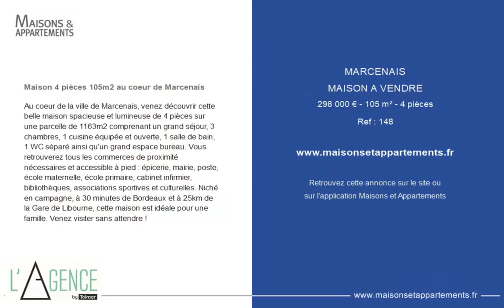MARCENAIS - MAISON A VENDRE - 298 000 € - 105 m² - 4 pièce(s)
Référence : 148

Maison 4 pièces 105m2 au coeur de Marcenais

Au coeur de la ville de Marcenais, venez découvrir cette belle maison spacieuse et lumineuse de 4 pièces sur une parcelle de 1163m2 comprenant un grand séjour, 3 chambres, 1 cuisine équipée et ouverte, 1 salle de bain, 1 WC séparé ainsi qu'un grand espace bureau. Vous retrouverez tous les commerces de proximité nécessaires et accessible à pied : épicerie, mairie, poste, école maternelle, école primaire, cabinet infirmier, bibliothèques, associations sportives et culturelles. Niché en campagne, à 30 minutes de Bordeaux et à 25km de la Gare de Libourne, cette maison est idéale pour une famille. Venez visiter sans attendre !

Cette annonce vous est proposée par l'agence L’Agence By Tolmar

|2553979|